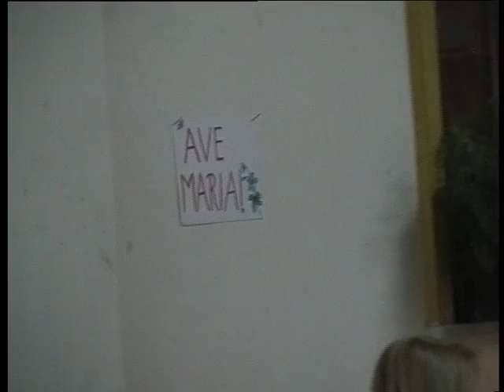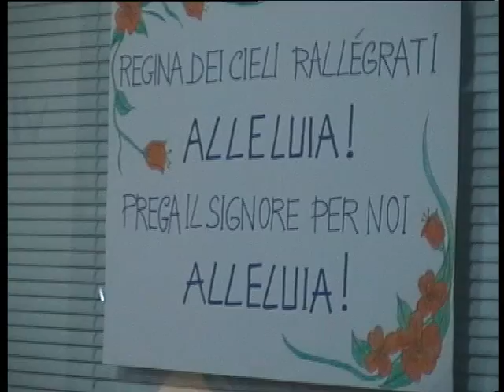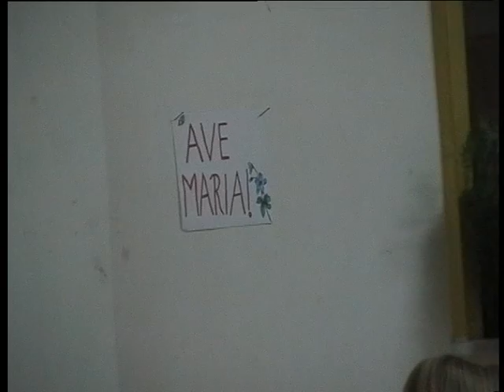Mese di Maggio Orlandino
La  Madonnina per le vie della città a far visita alle famiglie